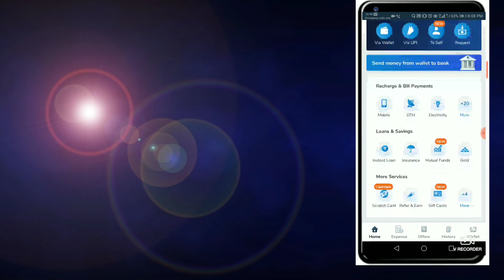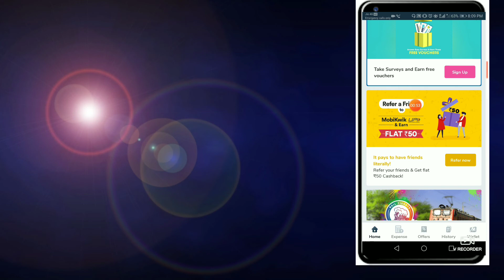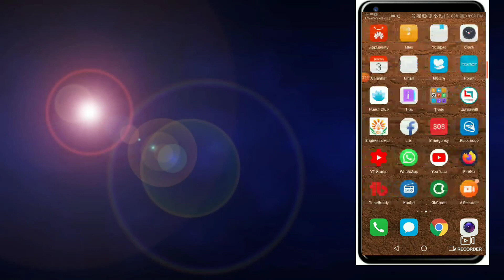Mobikwik Offer Unlimited Cashback | Mobikwik Promo Codes | Mobikwik New Offer Today | Mobikwik App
👉Crickmania sin up and get ₹20 in paytm wallet:-

👉PayBox sin up and get ₹15 in paytm wallet :-